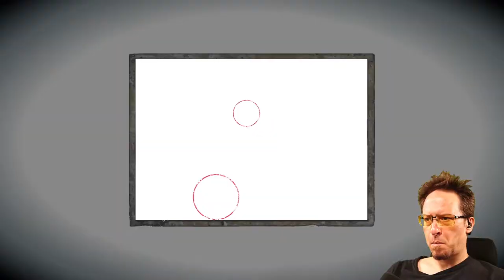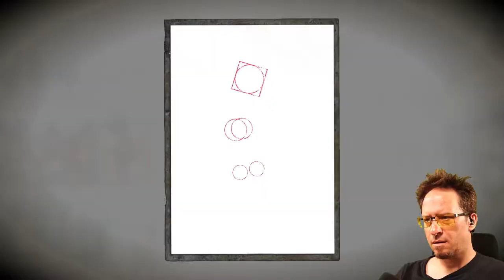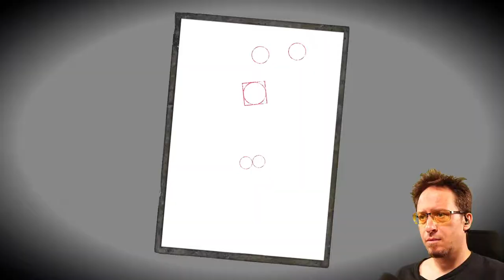Fatal Frame/Project Zero - Maiden of Black Water | EP6/19 (Japanese Horror, 2021)